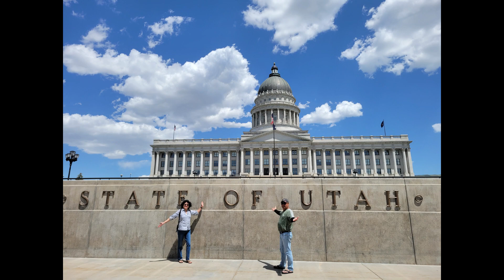Salt Lake City Utah Capitol Building